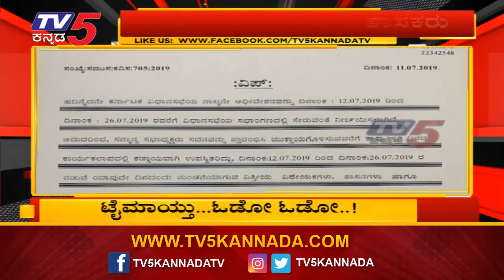ತುದಿಗಾಲ ಮೇಲೆ ನಿಲ್ಲಿಸಿದ ಡೆಡ್​ಲೈನ್ | Congress JDS Rebel MLA's | Ramesh Kumar | TV5 Kannada